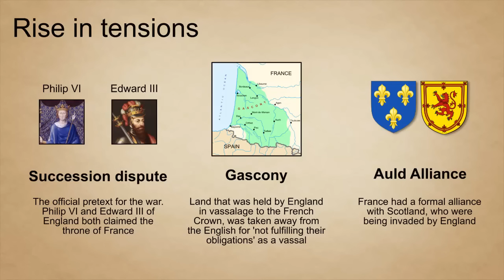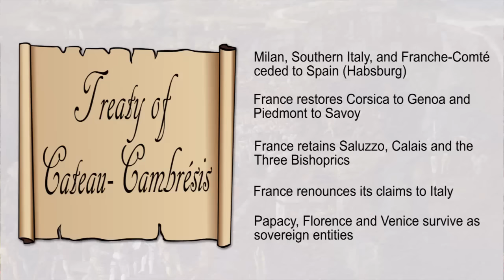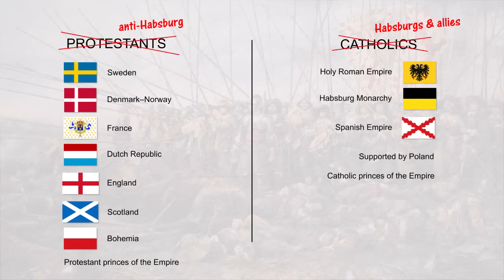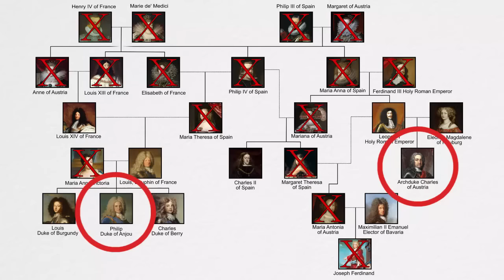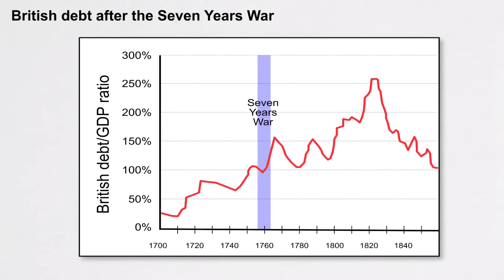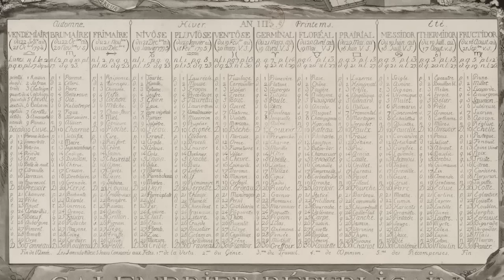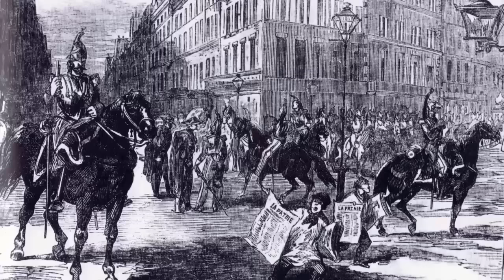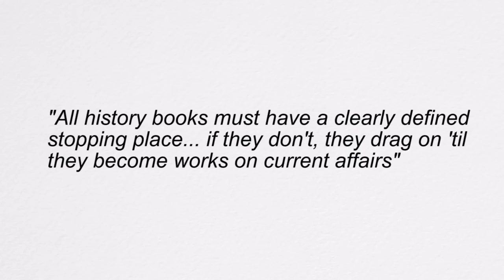The Entire History of France in 23 Minutes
Attempting to cover the history country of France in just one video! Starting with the tribal Frankish kingdoms, the rivalry with the England and the Habsburgs, the various wars France has fought, the reign of the famous Louis XIV, to the iconic French Revolution and the Napoleon, all the way to the World Wars and road to becoming the French Fifth Republic, the country that France is today.

Obviously I had to cut a LOT out, and oversimplify at times. That's a necessity for a video like this, which has been a very daunting!

This could potentially be the beginning of a new series, so I would love for some feedback on this video, and maybe even your suggestion for a future episode!